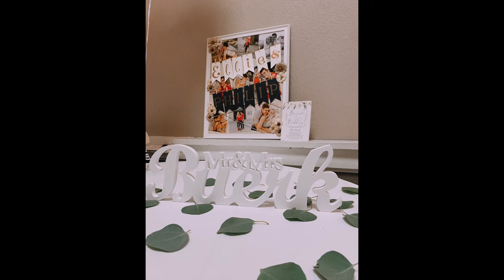Porter is 9 Months Old!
Porter turns 9 months old!